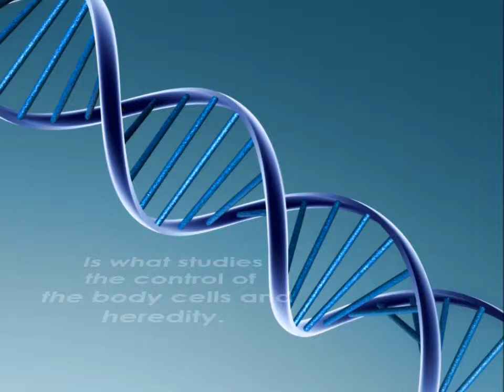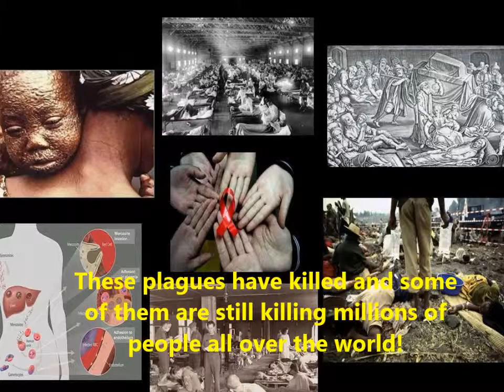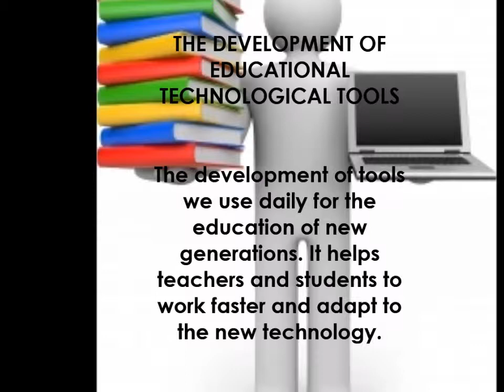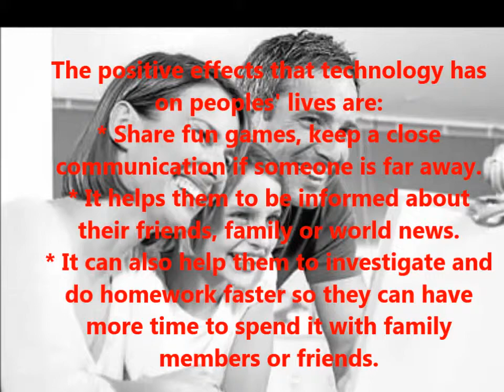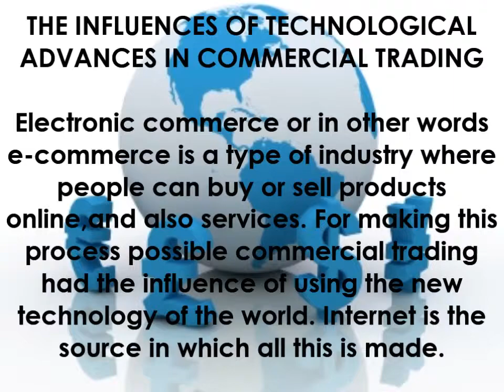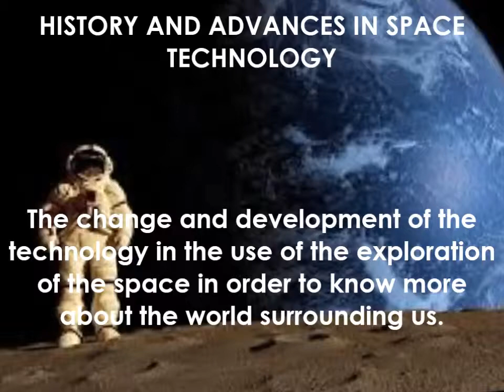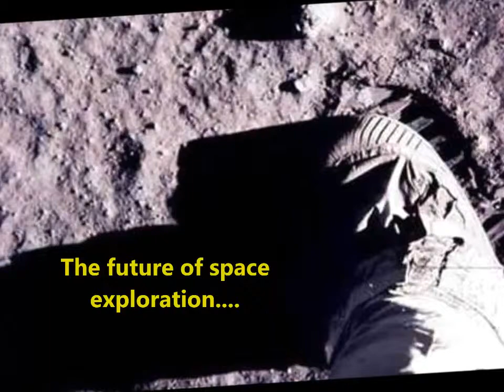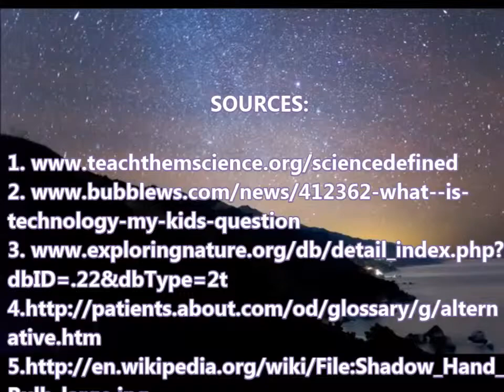Documentary 2013 Science and Technology) FB Version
6o TH GRADE PYP EXHIBITION 2013 COLEGIO LA FLORESTA- EL SALVADOR
FB: Colegio La Floresta - El Salvador